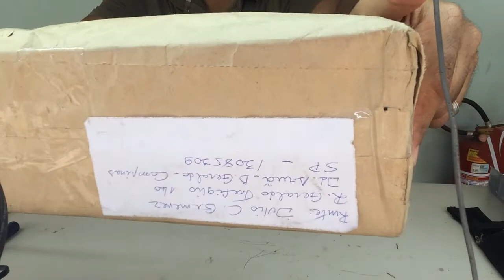Maglite com Pilhas estouradas dentro trabalho realizada lanterna recuperada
Maglite 4D as pilhas estouraram dentro foi utilizada brocas com furadeira para retirar todo o material pois estavam grudadas material corroídos mola fundo e parte do tubo trabalho realizado lanterna recuperada...

pessoal caso precise temos leds infravermelho , led verde ,led t6 de 800 lumens 10w, os leds verde também pode ser usado nas maglite